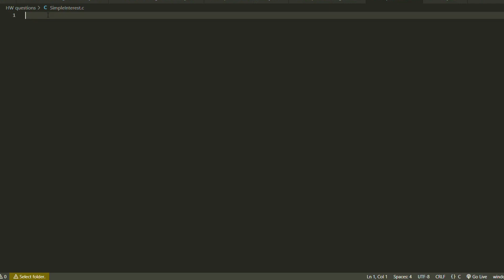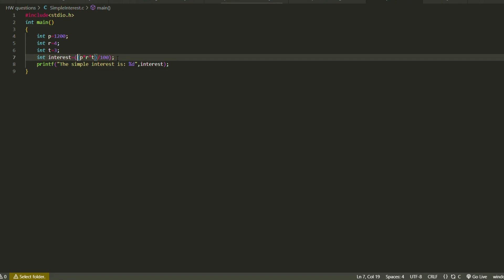FINDING SIMPLE INTEREST IN C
c/cpp
#%operator
UseofForloopinC++/cpptocalculatefirst5naturalnumbers

if-else
c programming
c++/cpp
if-else statement
comparing two numbers
CODING SHORTS

c programming
cpp
c++
programming is fun
fun
yo